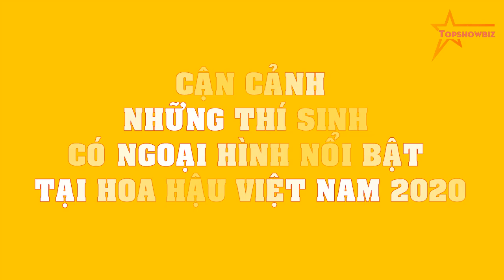TOP 10 thí sinh NỔI BẬT trong đêm bán kết Hoa hậu Việt Nam 2020!